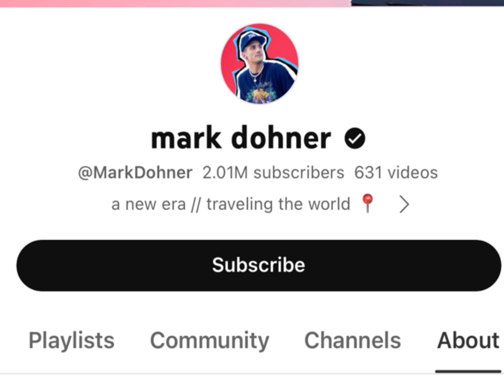Mark Dohner Vs Lauren Riihimaki Real Age Lifestyle Biography